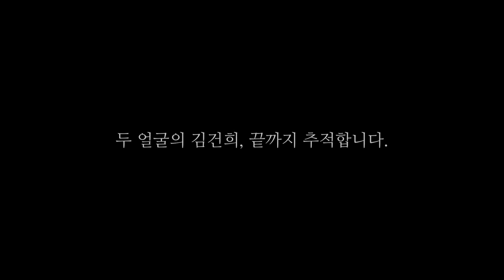역대급 금쪽이 아빠… “아들사랑 멋지다 순신아”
정순신 ‘언어폭력은 맥락이 중요’... 드라마보다 잔혹한 학폭